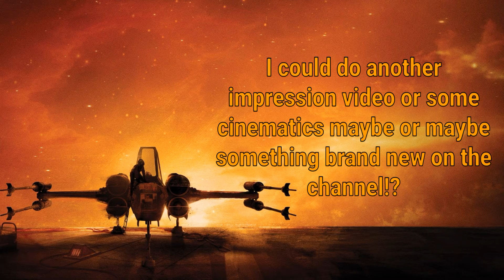Quick News Update Video about next week!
We are getting near to 100! Thaks for sticking around! MTFBWY!